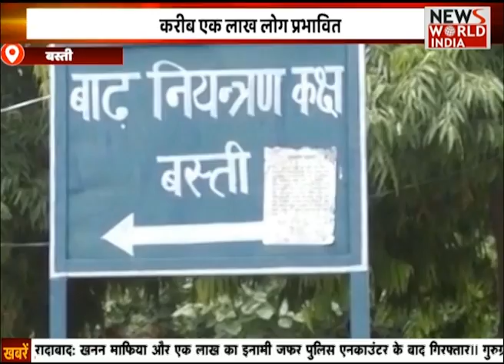Special Bulletin: हिंदी समाचार बुलेटिन। Breaking News । News World India